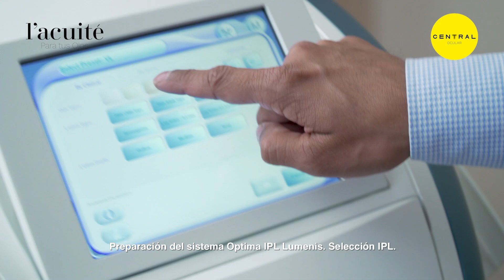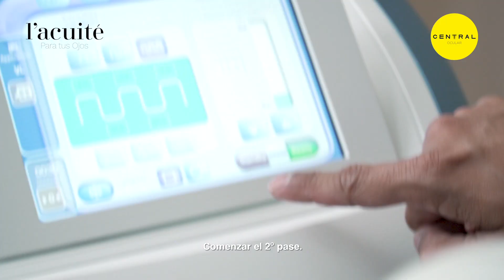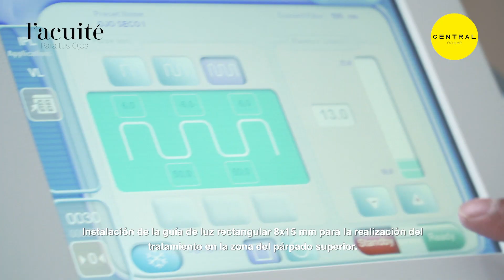M22 Optima IPL Tratamiento Paso a Paso Dr. López Arango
El Dr. López Arango de Central Ocular en Madrid junto con todo el equipo del Dr. David Antolín, nos muestra el paso a paso de su tratamiento de IPL en uno de sus pacientes de Ojo Seco. Desde la puesta en marcha de la máquina hasta la expresión de las Glándulas de Meibomio.